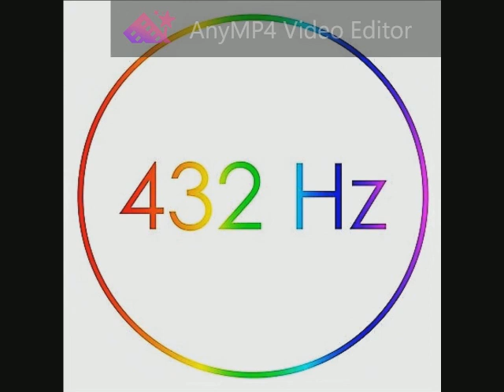120 Sade - Never As Good As The First Time 432 Hz